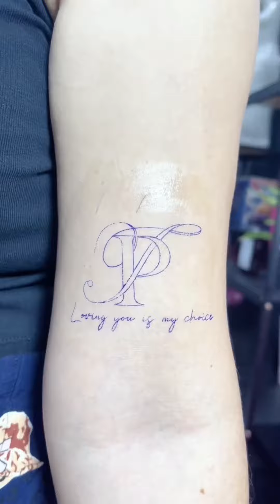Hình xăm chữ lồng nhau | Phoenix Studio Tattoo | Phượng Phạm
Xăm chữ lồng nhau cho cặp đôi | Xăm nghệ thuật | Phượng Phạm tattoo | Phoenix studio tattoo

Mình làm video để hướng dẫn chi tiết về Tattoo, nên mọi người xem và comment xuống dưới để Phượng biết các bạn muốn xem thêm về gì nhé!

Đừng ngại nhắn tin qua FB cho Phượng để hỏi thêm ^^ ( gửi ảnh những gì các bạn đã học Phượng sẽ sửa cho từng người nha)

Phượng Phạm tattoo

© Bản quyền thuộc về Phượng Phạm